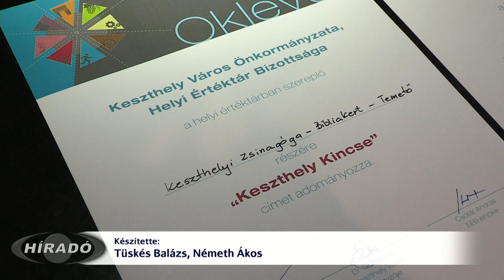Újabb kincsekkel gazdagodott az értéktár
Keszthely város értékeit egy 2014-ben létrehozott nyilvántartó gyűjtemény tartalmazza. A Keszthelyi Érték Napon, pénteken hirdették ki, hogy 2019-ben mi kerülhetett a katalógusba. Két értékkel bővülhetett idén a gyűjtemény. A “Keszthely Kincse” okleveleket Csótár András, a Keszthelyi Értéktár Bizottság tagja, valamint Vozár Péterné alpolgármester adta át. A Balaton Színházban megrendezett Keszthelyi Érték Napon egy gyerekeknek szóló vetélkedőt is szerveztek ez alkalommal.